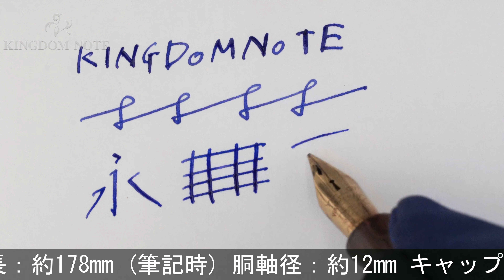WATERMAN ウォーターマン 万年筆 #7 リップル レッド M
ペンポイントに食い違いとペン先に歪みが見られます。吸入レバーに青緑、キャップ小口歪み、天冠上部リングに鱗状ヒビ、全体スレ･キズ、エボナイト特有の焼け、金属パーツメッキ剥離等かなり使用感と経年劣化がみられますが吸入･筆記が可能なお値打ち品です。

本体材質：エボナイト
ペン先材質：14金
字幅：M(中字)
機構：レバーフィラー式
全長：約178mm (筆記時)
胴軸径：約12mm
キャップ径：約14mm (クリップ除く)
最大径：約19mm (クリップ含む)
重さ：約20g
付属品：なし